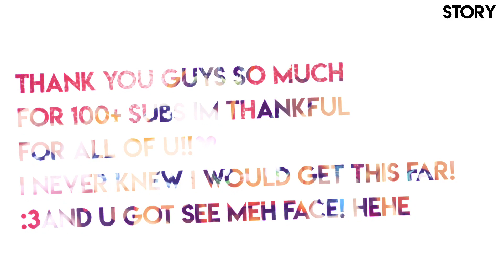🌻sunflower🌻100+subs Special!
Omg
Omg
Omg!!
This is so unreal!!!😍
I want to thank you guys so sooo soooo much for over 100+!
That’s...INSANE!!🤩
The support is so amazing!💗
I am so thankful for each and everyone of u!!❤️
Thank u for showing me kindness and love when I needed it the most!!
I LUV DIS COMMUNITY!!!:3
I Luv You Guys!!💕
~story💛